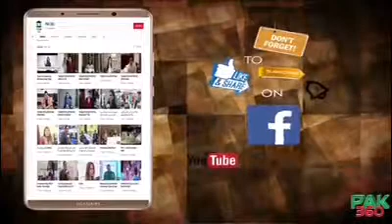Gossip With All Pakistan’s Super Stars...